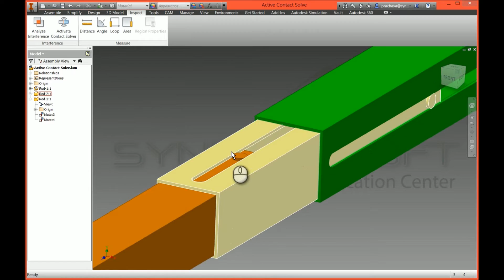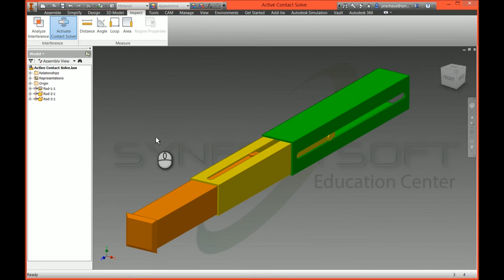Autodesk Inventor - Activate Contact Solve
จำลองการสัมผัสเสมือนกันของชิ้นส่วนใน Autodesk Inventor
Detect contact between assembly components